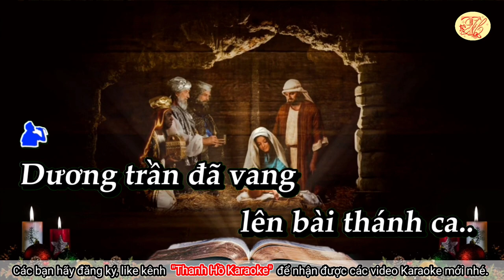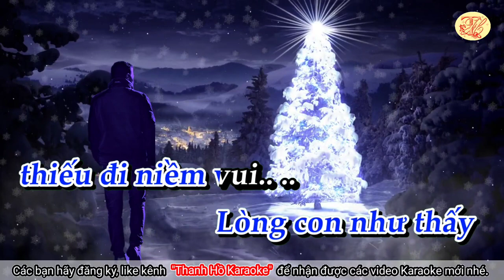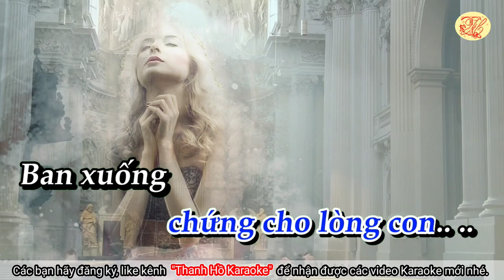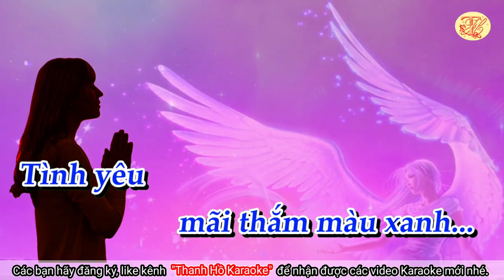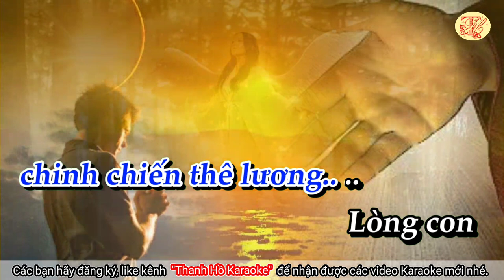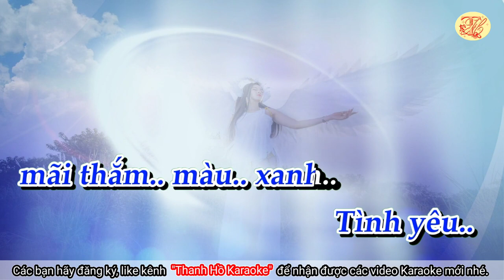Karaoke Lời con xin Chúa - Tone Nam - Nhạc hay - Dễ Hát - Thanh Hồ Karaoke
Karaoke Lời con xin Chúa - Tone Nam - Nhạc hay - Dễ Hát
‘Lời con xin Chúa’ là một ca khúc về giáng sinh nổi tiếng được nhạc sĩ Tuấn Hải viết vào mùa Giáng Sinh 1972, thời điểm cuộc chiến đang diễn ra cao trào và khốc liệt. Là một người lính, với niềm mong ước một nền hòa bình vĩnh cửu để đón mừng Chúa Giáng Sinh, nhạc sĩ Tuấn Hải đã viết lên ca khúc này dưới bút danh là Lê Kim Khánh (tên người con trai của nhạc sĩ Tuấn Hải). Trải qua thời gian, đến hôm nay, ca khúc này vẫn được rất nhiều người yêu mến và đón nghe trong mùa Giáng Sinh.
Nhạc sĩ Tuấn Hải tên thật là Lê Xuân Nghị, sinh ngày 1 tháng 6 năm 1939 tại Hải Phòng. Hiện tại ông định cư và làm việc ở Úc.